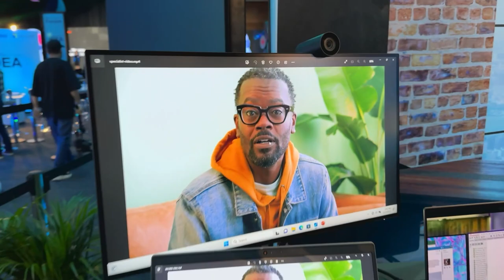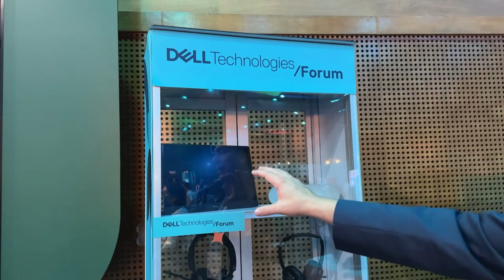Dell: Así se clasifican los usuarios de máquinas corporativas!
En el marco del DellTechnologiesforum2023 de Medellin la gente de Dell nos cuenta sobre la clasificación de los usuarios de computadores a nivel

Contenido

Los tipos de usuarios corporativos muchas veces son confusos, por lo mismo, Dell Colombia se ha puesto a la tarea de clasificarlos

📌 ÍNDICE 📌

00:00 Introducción
00:12 Tipos de usuarios de máquinas corporativas según Dell?
00:26 Son 4 perfiles de usuarios de computadores a nivel corporativo
00:31 Los especialistas
00:51 Los constructores
02:28 Los productores
02:54 Los conectores
03:48 Los PCs para trabajo pesado
04:34 Qué tanto han cambiado los computadores de un año a otro?

📌 Media 📌